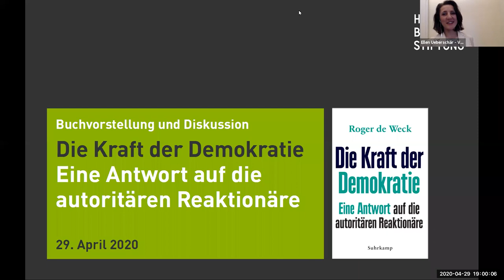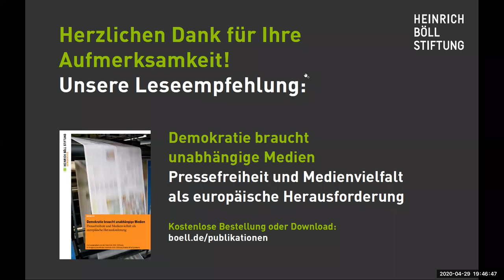Roger de Weck über "Die Kraft der Demokratie - Eine Antwort auf die autoritären Reaktionäre"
Der Autor Roger de Weck im Gespräch mit Ellen Ueberschär, Vorstand Heinrich-Böll-Stiftung (per Videokonferenz)

Gefährlicher als lautstarke neue Rechte seien defensive und verschreckte Demokrat/innen, meint Roger de Weck. Sein neues Buch „Die Kraft der Demokratie“ ist ein leidenschaftliches Plädoyer dafür, sich für eine zukunftstaugliche Demokratie zu engagieren. Aktuell ist das öffentliche Leben im Zeichen der Pandemie-Bekämpfung ausgesetzt – und die Kraft der Demokratie wird sich beweisen müssen.

Der Autor adressiert gerade auch die grüne Community: Natur und Klima sind ebenso wie die nachwachsende Generation in seinen Augen Demokratieakteur/innen für eine Zukunft, in der Gemeinwohl und Freiheit zählen und nicht die Macht der Stärkeren.

"Freiheit ist der Sinn und Zweck des pragmatischen Ideals, das wir Demokratie nennen“, sagt der Autor. Rundum bedrängen Autoritäre die Demokratie. Was sind ihre Methoden und Schwachstellen, wie weisen wir sie zurück? Roger de Weck sieht die Entwicklungen auch vor dem Hintergrund einer vermachteten Ökonomie, der Symbiose von großem Geld und Big Data, der gegenüber die liberale Demokratie scheu und erpressbar geworden ist. Er macht Vorschläge für den Kampf um Liberalität, deren Motto ist: Wir sind die, auf die wir warten.

Roger de Weck ist Publizist und Ökonom, er war Chefredakteur der ZEIT und Generaldirektor der Schweizerischen Radio- und Fernsehgesellschaft (SRG SSR). Hier finden Sie seinen Böll-Beitrag „Warum Demokratien unabhängige Medienvielfalt brauchen"